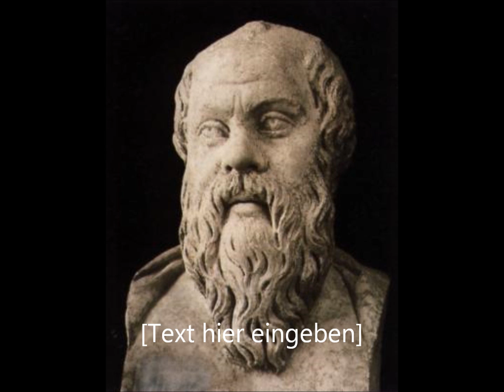Dieter Hattrup liest Platon: Kriton 50 – 54